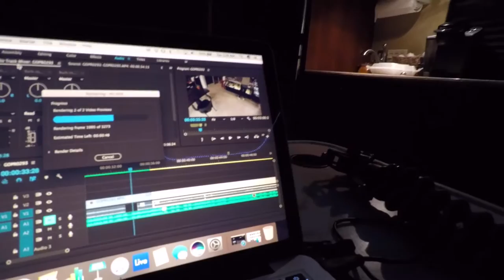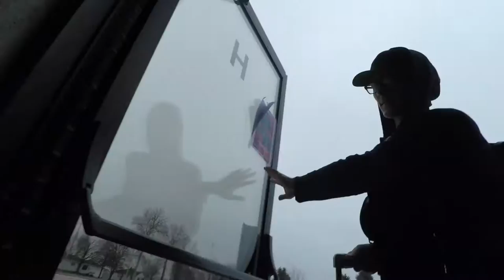ZEELAND, MICHIGAN [01.28.17]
» Hey Friends! Today we hopped on a TOUR BUS! Our good friend Jamie has us out on tour running around causing trouble, and playing a show every once-in-a-while.